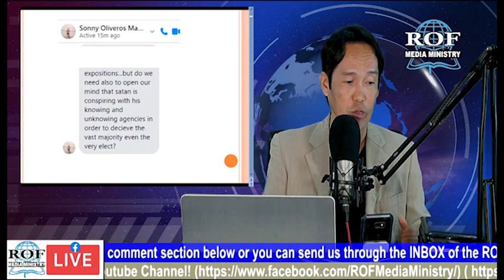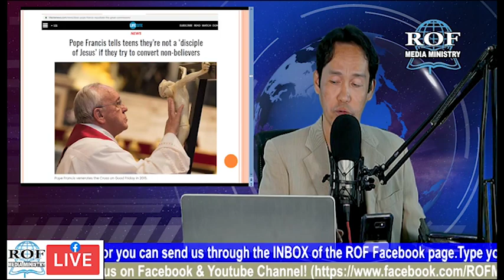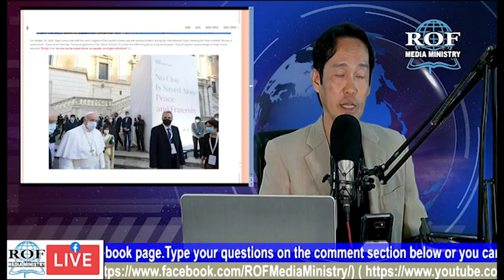The QUESTION about CONSPIRACY THEORY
Find out the REAL ISSUE in accordance with WHAT the Bible and the Spirit of Prophecy says on the CURRENT EVENTS that are happening right here, right now.